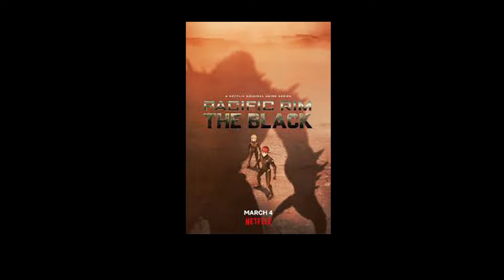Tokusatsu Preview! Kaiju Edition!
We talk a little about each new monster movie or TV show coming up on either side of the pond. From Godzilla versus Kong to Dynazenon and everything in between. What we know and where to watch.